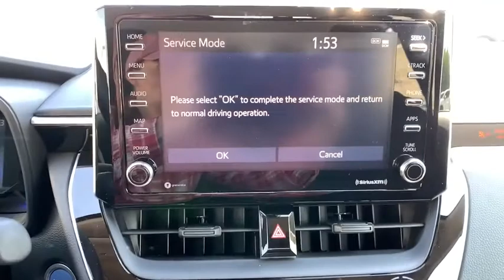2021 Toyota Corolla Pasadena, Arcadia, Monrovia, Los Angeles, Alhambra, CA T21000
Celestite New 2021 Toyota Corolla available in Pasadena, California at Toyota Pasadena. Servicing the Arcadia, Monrovia, Los Angeles, Alhambra, CA area.
2021 Toyota Corolla Hybrid LE - Stock#: T21000 - VIN#: JTDEAMDEXMJ000314

Toyota Pasadena
3600 E. Foothill Boulevard